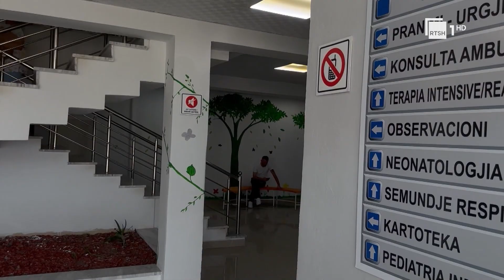Virozat e stinës në Fier/ Mjekët këshillojnë qytetarët të shmangin diellin | RTSH